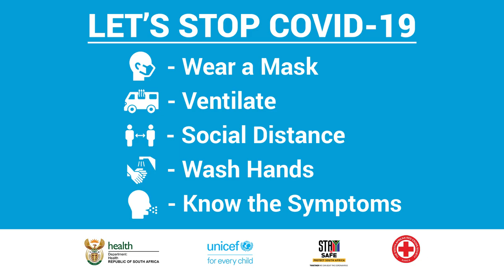Let's Stop COVID-19 | Ellen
“My husband was infected with COVID-19, and my test was negative. When I heard he passed away, it was so hard” – Ellen | Retswelele, Kimberley.